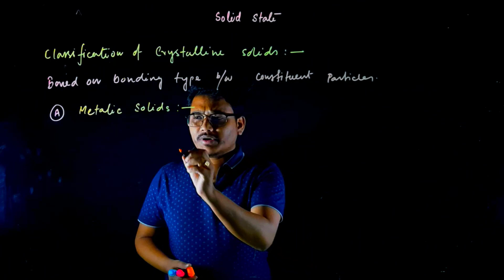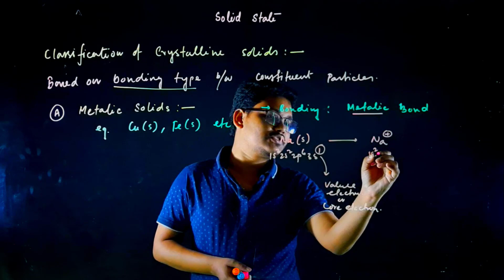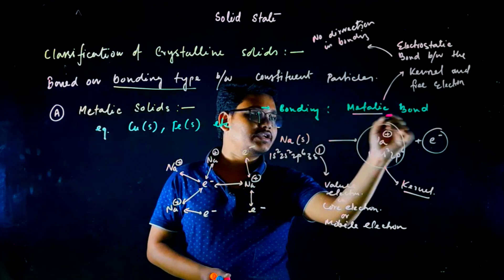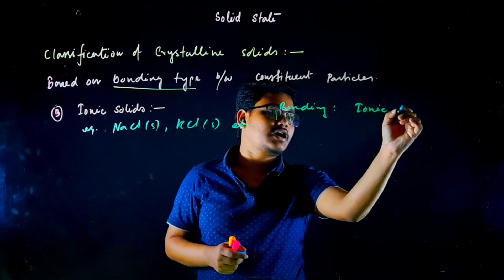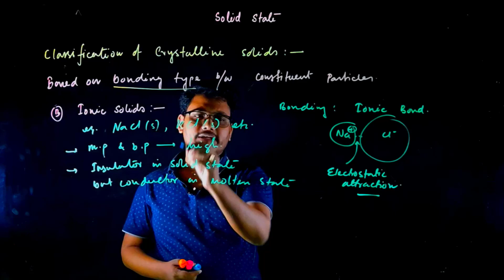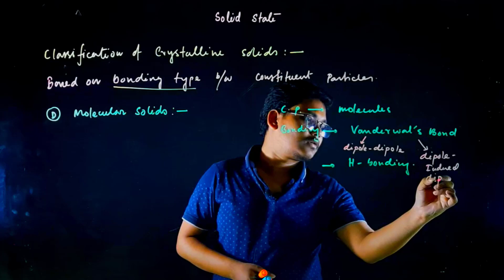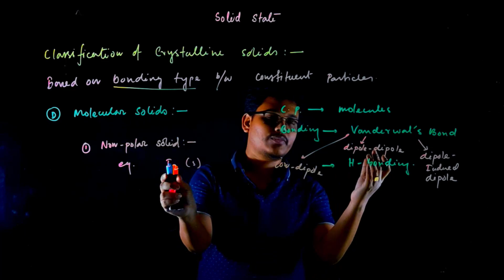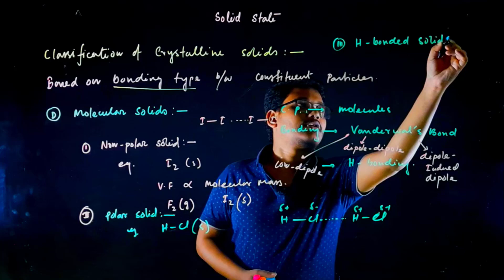CH20102: Classification of Crystalline Solids (Bengali)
Crystalline solids can be classified on the basis of nature of intermolecular forces operating in them. Here are the categories.